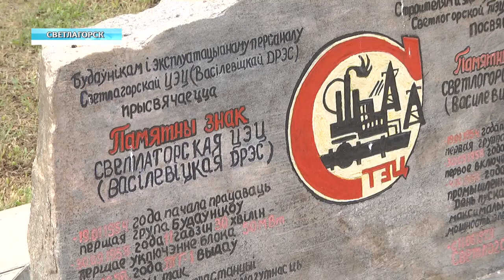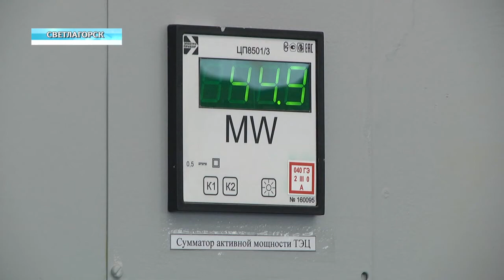Министр энергетики Беларуси посетил Светлогорскую ТЭЦ